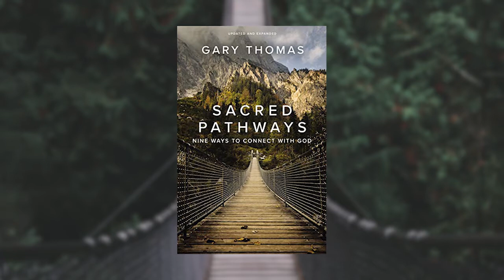Shoreline Conversations Ep.19 - Gary Thomas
Kevin Harney interviews Gary Thomas about his book Sacred Pathways. Kevin and Gary have a long history and an insightful conversation debunking the idea that Christians connect with God in a set, uniform way.